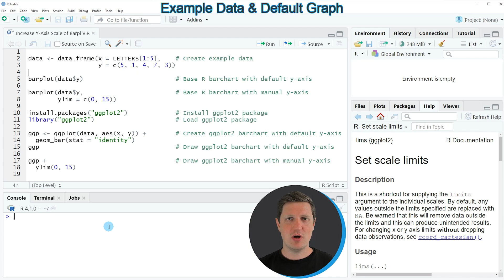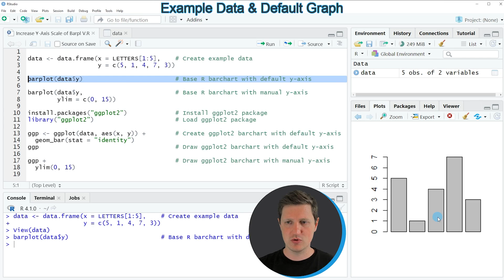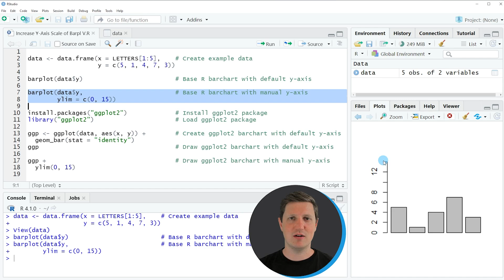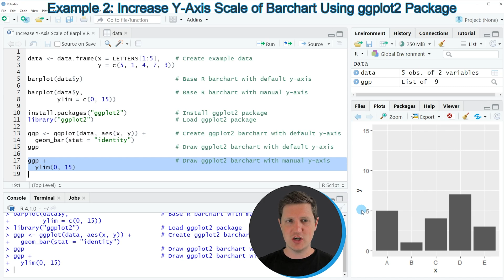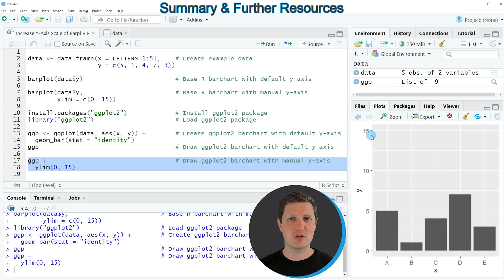Increase Y Axis Scale of Barplot in Base R & ggplot2 Package (2 Examples) | Modify & Change ylim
How to adapt the range of barchart ylim values in the R programming language. More details
R code of this video:

data ‹- data.frame(x = LETTERS[1:5],    # Create example data
                   y = c(5, 1, 4, 7, 3))

barplot(data$y)                         # Base R barchart with default y-axis

barplot(data$y,                         # Base R barchart with manual y-axis
        ylim = c(0, 15))

ggp ‹- ggplot(data, aes(x, y)) +        # Create ggplot2 barchart with default y-axis
  geom_bar(stat = "identity")
ggp                                     # Draw ggplot2 barchart with default y-axis

ggp +                                   # Draw ggplot2 barchart with manual y-axis
  ylim(0, 15)